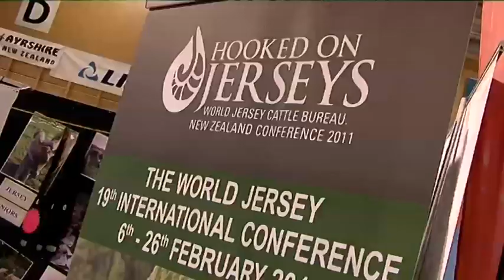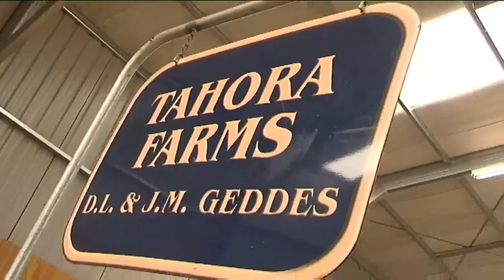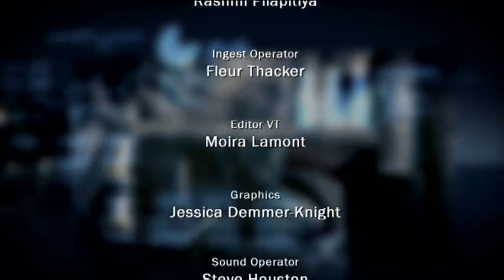Sector Report 2011 Ep 5: Dairy Event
Country99TV's flagship current affairs-style show, offering in-depth interviews, analysis and lively debate around all the news topics that matter to you...Presented by award winning journalist John Stewart. In this edition we check out the Dairy Event in Feilding.